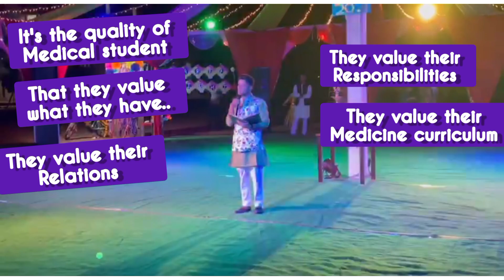Garba night at SRVS Medical College 🎉🎊